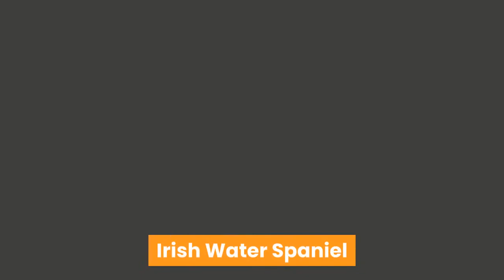Dog Breeds Worldwide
Have a look at the dog breeds from all over the planet in alphabetical order. It includes cross breeds too.

Afador

Affenpinscher Afghan Hound

Airedale Terrier Akita

Alaskan Klee Kai Alaskan Malamute American Bulldog

American English

Coonhound American Eskimo Dog

American Foxhound

American Pugabull

Appenzeller Sennenhunde

Auggie

Aussiedoodle

Aussiepom
Australian Cattle Dog
Australian Kelpie
Australian Retriever
Australian Shepherd
Australian Shepard Husky Australian Terrier
Azawakh
Barbet
Basenji
Bassador
Basset Fauve de Bretagne
Basset Hound
Basset Retriever
Bavarian Mountain Scent Hound
Beagle
Beaglier
Bearded Collie
Bedlington Terrier
Belgian Malinois
Belgian Sheepdog
Belgian Tervuren
Berger Picard
Bernedoodle
Bernese Mountain Dog
Bichon Frise
Biewer Terrier
Black Russian Terrier
Bloodhound
Blue Lacy
Bluetick Coonhound
Bocker
Boerboel
Boglen Terrier
Bolognese
Borador
Border Collie
Border Terrier
Bordoodle
Borzoi
Bossie
Boston Terrier
Bouvier des Flandres
Boxer
Boxerdoodle
Boxmatian
Boykin Spaniel
Bracco Italiano
Braque du Bourbonnais
Briard
Brittany
Broholmer
Brussels Griffon
Bull Terrier
Bullboxer Pit
Bulldog
Bullmastiff
Bullmatian
Cairn Terrier
Canaan Dog
Cane Corso
Cardigan Welsh Corgi
Catahoula Bulldog
Catahoula Leopard Dog
Caucasian Shepherd Dog
Cav-a-Jack
Cavachon
Cavador
Cavalier King Charles Spaniel
Cavapoo
Cesky Terrier
Chabrador
Cheagle
Chesapeake Bay Retriever
Chi-Poo
Chihuahua
Chinese Crested
Chinese Shar-Pei
Chinook
Chipin
Chiweenie
Chow Chow
Chug
Chusky
Clumber Spaniel
Cockalier
Cockapoo
Cocker Spaniel
Collie
Corgi Inu
Corgidor
Corman Shepherd
Coton de Tulear
Curly-Coated Retriever
Dachsador
Dachshund
Dalmatian
Dandie Dinmont Terrier
Daniff
Deutscher Wachtelhund
Doberdor
Doberman Pinscher
Docker
Dogo Argentino
Dogue de Bordeaux
Dorgi
Doxiepoo
Doxle
Drentsche Patrijshond
Drever
Dutch Shepherd
English Cocker Spaniel
English Foxhound
English Setter
Entlebucher Mountain Dog
Estrela Mountain Dog
Eurasier
Field Spaniel
Finnish Lapphund
Finnish Spitz
Flat-Coated Retriever
Fox Terrier
French Bulldog
French Spaniel
German Pinscher
German Shepherd Dog
German Sheprador
German Shorthaired Pointer
German Spitz
German Wirehaired Pointer
Giant Schnauzer
Glen of Imaal Terrier
Goberian
Goldador
Golden Cocker Retriever
Golden Mountain Dog
Golden Retriever
Golden Shepherd
Goldendoodle
Gollie
Gordon Setter
Great Dane
Great Pyrenees
Greater Swiss Mountain Dog
Greyhound
Hanoverian Scenthound
Harrier
Havanese
Hokkaido
Horgi
Ibizan Hound
Icelandic Sheepdog
Irish Red and White Setter
Irish Setter
Irish Terrier
Irish Water Spaniel
Irish Wolfhound
Italian Greyhound
Jack Chi
Jack Russell Terrier
Japanese Chin
Japanese Spitz
Korean Jindo Dog
Karelian Bear Dog
Keeshond
Kerry Blue Terrier
Komondor
Kooikerhondje
Kuvasz
Kyi-Leo
Lab Pointer
Labernese
Labmaraner
Labrabull
Labradane
Labradoodle
Labrador Retriever
Labrastaff
Labsky
Lagotto Romagnolo
Lakeland Terrier
Lancashire Heeler
Leonberger
Lhasa Apso
Lowchen
Maltese
Maltese Shih Tzu
Maltipoo
Manchester Terrier
Mastador
Mastiff
Miniature Pinscher
Miniature Schnauzer
Morkie
Mudi
Mutt
Neapolitan Mastiff
Newfoundland
Norfolk Terrier
Norwegian Buhund
Norwegian Elkhound
Norwegian Lundehund
Norwich Terrier
Old English Sheepdog
Otterhound
Papillon
Peekapoo
Pekingese
Pembroke Welsh Corgi
Petit Basset Griffon Vendeen
Pharaoh Hound
Plott
Pocket Beagle
Pointer
Polish Lowland Sheepdog
Pomapoo
Pomchi
Pomeagle
Pomeranian
Pomsky
Poochon
Poodle
Portuguese Podengo Pequeno
Portuguese Water Dog
Pug
Puggle
Puli
Pyrenean Shepherd
Rat Terrier
Redbone Coonhound
Rhodesian Ridgeback
Rottador
Rottweiler
Saint Berdoodle
Saint Bernard
Saluki
Samoyed
Schipperke
Schnoodle
Scottish Deerhound
Scottish Terrier
Sealyham Terrier
Shepsky
Shetland Sheepdog
Shiba Inu
Shih-Poo
Shih Tzu
Shiranian
Shollie
Shorkie
Siberian Husky
Silken Windhound
Silky Terrier
Skye Terrier
Sloughi
Small Munsterlander Pointer
Soft Coated Wheaten Terrier
Springador
Stabyhoun
Staffordshire Bull Terrier
Standard Schnauzer
Sussex Spaniel
Swedish Vallhund
Tibetan Mastiff
Tibetan Spaniel
Tibetan Terrier
Toy Fox Terrier
Treeing Tennessee Brindle
Treeing Walker Coonhound
Valley Bulldog
Vizsla
Weimaraner
Welsh Springer Spaniel
Welsh Terrier
West Highland White Terrier
Westiepoo
Whippet
Whoodle
Wirehaired Pointing Griffon
Xoloitzcuintli
Yorkipoo
Yorkshire Terrier